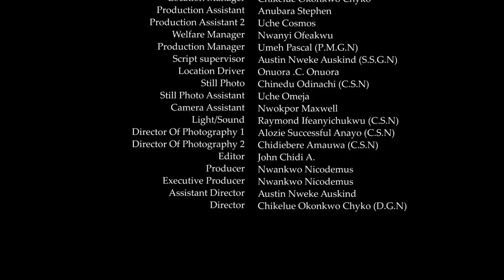Homeless Orphan Ran Away From Her Wicked Auntie & Met A Kind Rich Woman That Adopted Him As Her Own